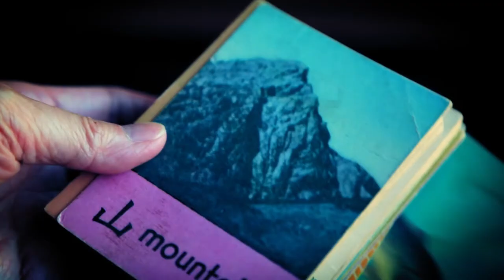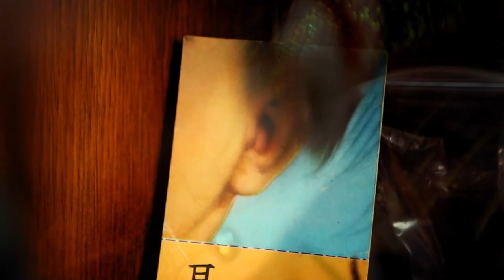EMPIRE OF MY MELODIOUS MIND Trailer | VIFF 2022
The odds and ends within a single cabinet spark an interior rumination of the self, family, and culture that form the identity of an American-born Asian woman.

The 41st Vancouver International Film Festival runs September 29 - October 9, 2022. For more, visit viff.org